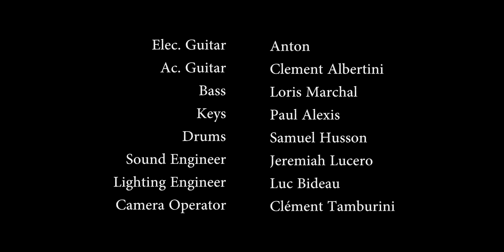Ed Sheeran - "Make it Rain" by Chloe Esteves / Live Recording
Live recording of Chloé Esteves's cover of Ed Sheeran's "Make it Rain". A real pleasure to work on this project with these wonderful musicians!

Sound recorded and mixed by Panach' Productions.
Video edited by Jérémie Lucero.

Elec. Guitar - Antonin Perard

Ac. Guitr - Clement Albertini

Sound Engineer - Jeremiah Lucero
Lighting Engineer - Luc Bidaud
Camera Operator - Clement Tamburini

Un grand Merci a la Music Academy International et l'Autre Canal de Nancy.